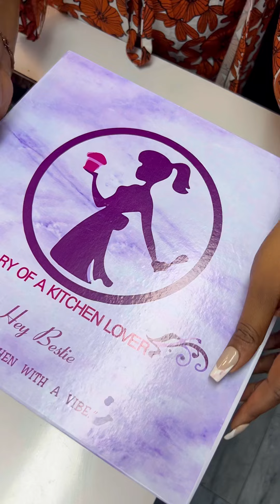FOOD TASTING BOXES WITH CHEF T | FREE BOXES FOR MY FOLLOWERS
Food tasting with Chef T is back and better!!!
I made this with so much love in my heart for 5 of us and I cannot wait to see their reactions 😩

Thank you all for riding with me! It is my way of saying thank you for supporting all of my businesses.

Food tasting is here to stay! Who’s next? 🥰 🕺🕺🕺